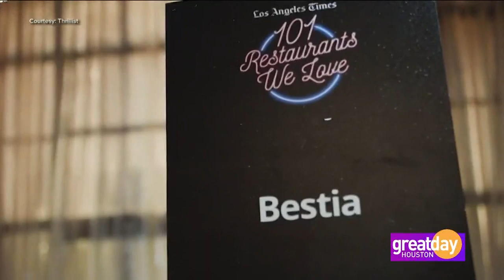Timothy DeLaGhetto and David So love them some food!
Thrillist's YouTube series "Send Foodz" comes to Houston